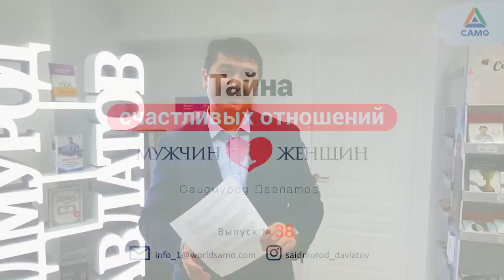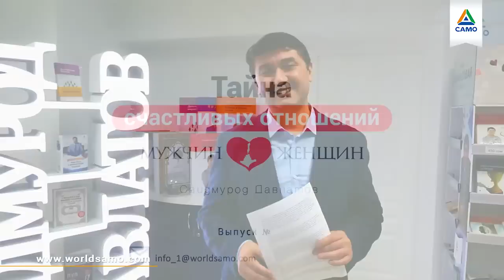Как принять родителей, когда вместо благословения получаешь негатив? [Рубрика вопрос Давлатову]